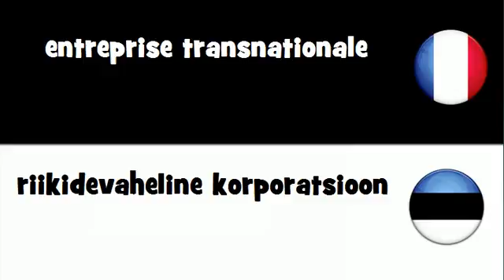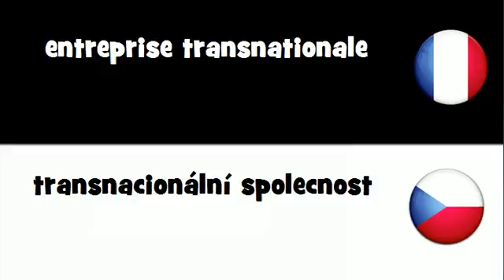Dites le en 20 langues # entreprise transnationale